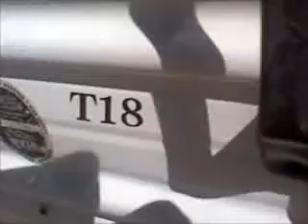2003 Sandpiper T18SP Toy hauler Travel at Tucson RV here in Tucson Arizona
This is a 2003 Sandpiper T18SP toy hauler that has opposing sofas, 2 door refrigerator, microwave, stove w/ oven, pantry, TV, Roof AC, AM/FM/CD, skylight, and other features.  If you want to take a look at this toy hauler please visit TucsonRV.com or come Nelson RV here in sunny Tucson Arizona